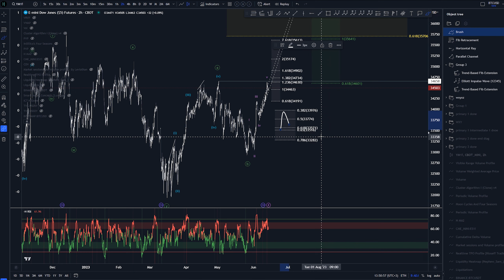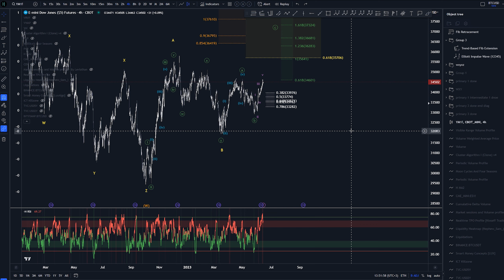Dow Jones - Technical Analysis with Elliott Wave Theory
On this video we'll take a look at Technical Analysis for Bitcoin ($BTC) with the help of Elliott Wave Theory.

🔴 Elliott Wave and RSI - Advanced Course: (use the coupon for discount)

00:00 Intro
00:12 Elliott Waves - Low timeframe
09:25 Outro

Information presented on this video is not suggested as trading advice. Video is for entertainment and education purposes only.